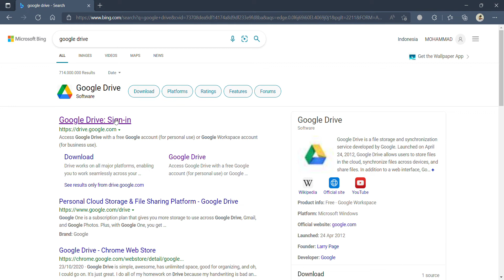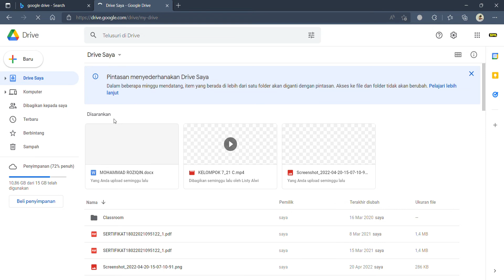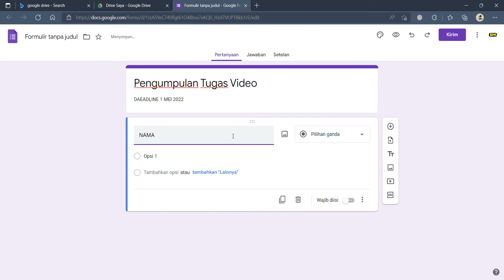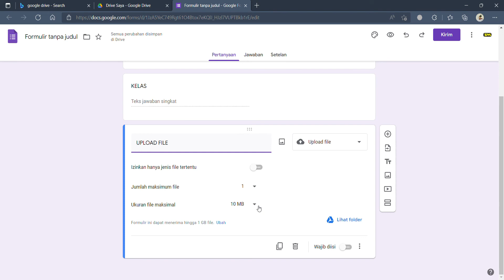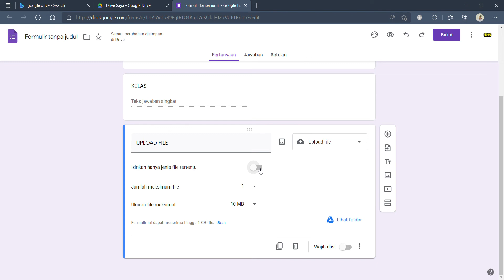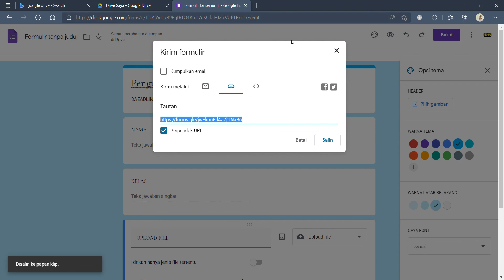CARA BIKIN GOOGLE FORMULIR DENGAN MUDAH